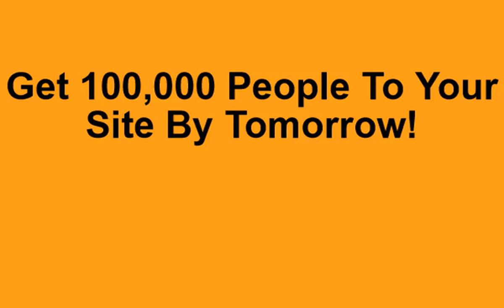How To Get More Traffic To Your Website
In this video I am going to show you how to get more traffic to your website.

Get 100% Commissions on your affiliate marketing: Get a "Done For You" 100% Commissions campaign FREE every month & I'll show you how to get 1000's of people to your pre-built sales page.

Free Campaigns Every Month + How To Get 100K Visitors To Your Website By Tomorrow.